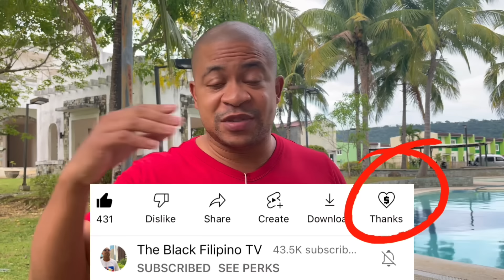What Are You WORTH In The Philippines? This Is WHY Men Are LEAVING The West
If you would like to sell ebooks and other helpful information visit this site for more info.